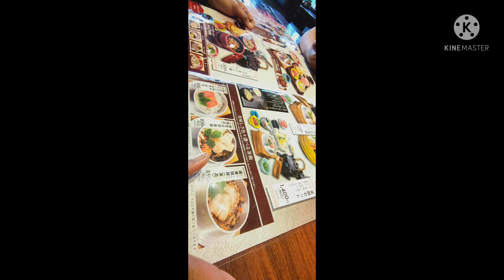LUNCH OUT JAPAN